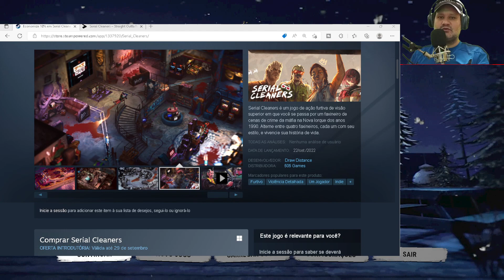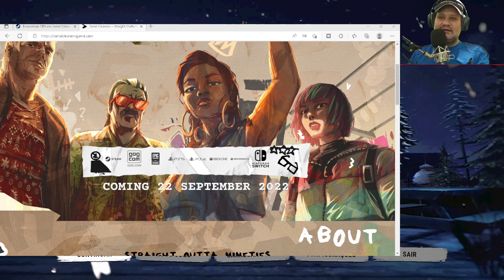Serial Cleaners | LIMPE CENAS DE CRIME | PC Gameplay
é um jogo de ação furtiva de visão superior em que você se passa por um faxineiro de cenas de crime da máfia na Nova Iorque dos anos 1990. Alterne entre quatro faxineiros, cada um com seu estilo, e vivencie sua história de vida.

Desenvolvedor: Draw Distance
Plataformas: Nintendo Switch, PlayStation 4, Xbox One, PC Windows, iOS, Xbox Series X e Series S, PlayStation 5
Gêneros: Jogo de ação, furtividade, independente